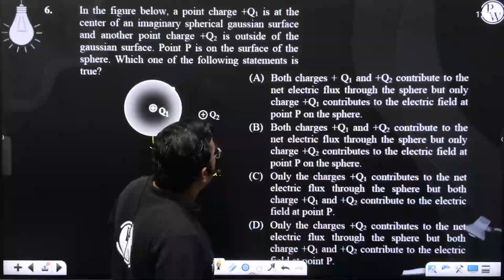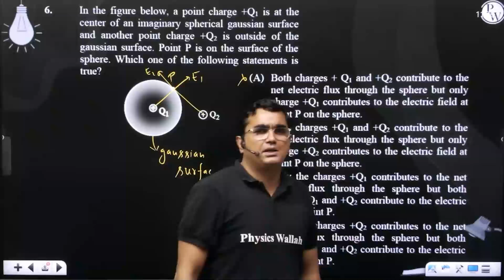In the figure below, a point charge +Q1 is at the center of an imaginary spherical gaussian surf....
In the figure below, a point charge +Q1 is at the center of an imaginary spherical gaussian surface and another point charge +Q2 is outside of the gaussian surface. Point P is on the surface of the sphere. Which one of the following statements is true?&nbsp;&nbsp;&nbsp;&nbsp;&nbsp;&nbsp;&nbsp;